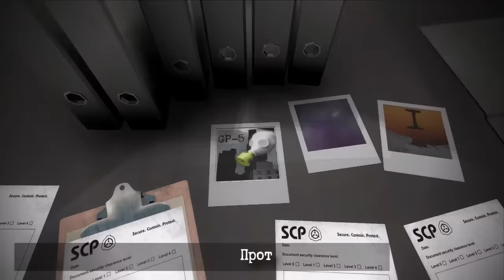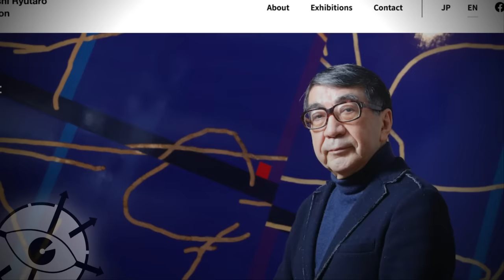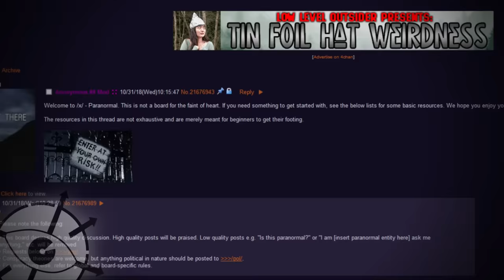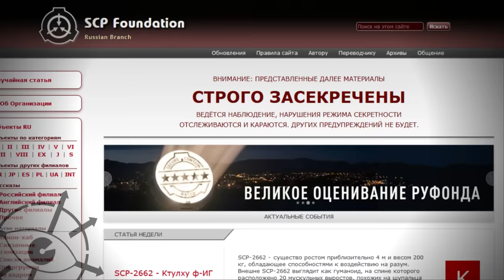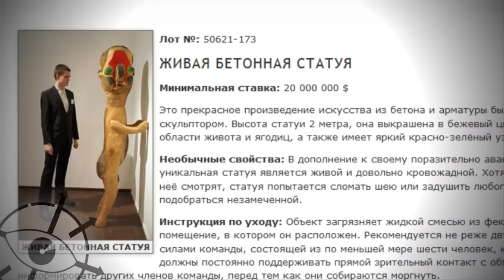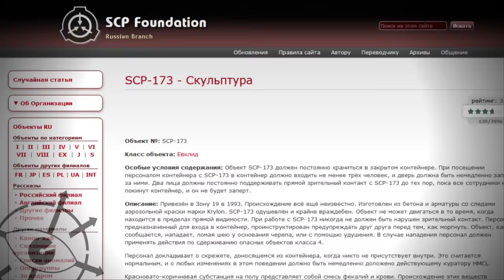Самая полная история SCP-173 Скульптуры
Самая полная история самого первого объекта SCP, скульптуры. SCP-173 реальный и в разных вселенных SCP.